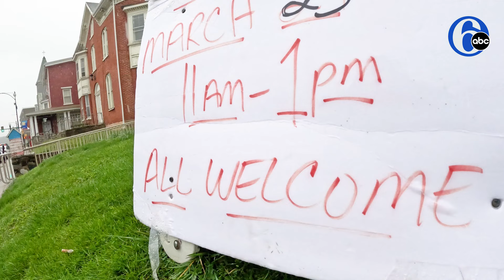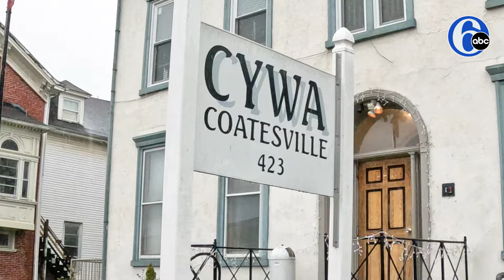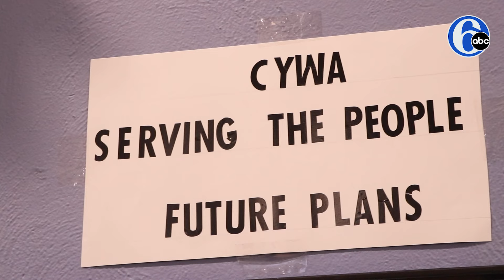Hospital workers & more volunteer to provide meals at shelter in Chester County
For 16 years, Paoli Hospital employee Dan Roberts has called on his co-workers, retirees, and others to provide meals to the CYWA in Coatesville.